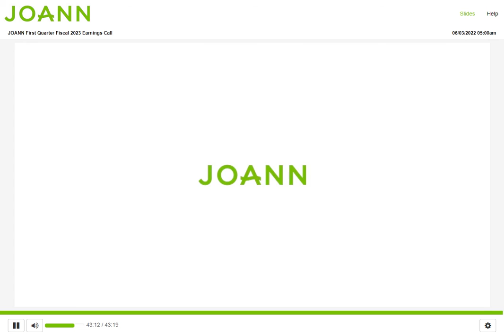[JOAN stock] Joann Q1 2023 Earnings Call (6/2/22)